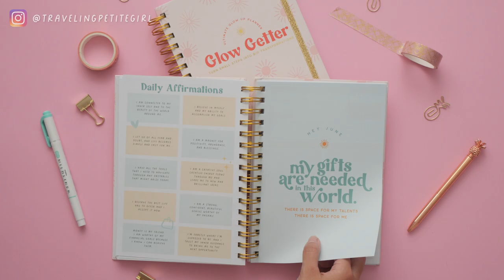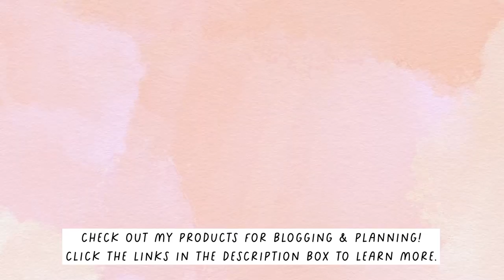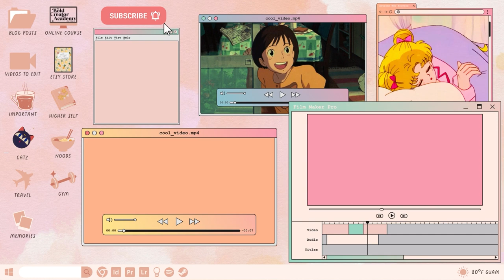Moving to GUAM 🌴🌺 Moving process, why I moved, & my new job!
So I recently moved back to Guam 5 months ago. And I can’t believe it’s been that long because it still feels like I’m still moving in. So after I made this video about moving from Germany to Guam. I decided to make a little update on how moving to Guam has been and what the process has been like.

In my video, I talk about things like:
-Why I moved to Guam
-Managing housing, furniture, car and our cats arriving in Guam
-My new job
-What my husband is up to after separating from the military
-What I'm working on now (Glow Getter Planner launch, mental health, etc.)

How I Married a Random Guy I Met in a Hotel | Long distance, moving to Japan, & getting married

Blogger Planner
Glow Getter Planner

MY ENTIRE CAMERA & RECORDING EQUIPMENT:

MUSIC
via Music Bed

ABOUT ME
I'm Jojo! I'm a goal-driven content creator and a bubbly traveler at heart. I believe that to have a thriving blog, you must live a thriving life first. I hope to bring a level of freedom and ease to blogging & living life and use my life as an example to do greater things. I hope that through my sharing, my viewers are empowered to use their voice to change the world.